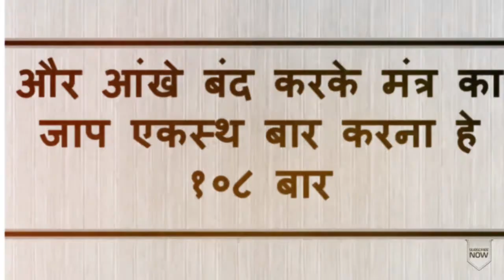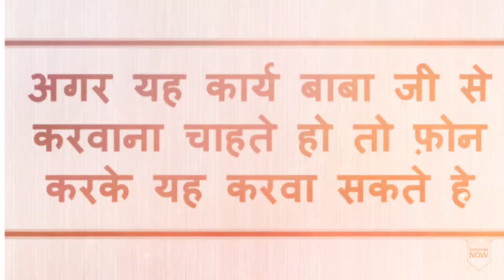यह टोटका करें कोयले से 1 घंटे में होगा वशीकरण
वशीकरण टोटका
वशीकरण के उपाय
वशीकरण का
vashikaran
agarbatti se vashikaran
shaktishali raja
masik dhran se pati ka vashikaran
shabar mantra
sambhog mantra
sambhog vashikaran
sambhog kamdev mantra
sambhog yantra
sambhog song
sambhog mp3
sambhog videos
love spell
love caste
love vashikaran
love mantra
love upay